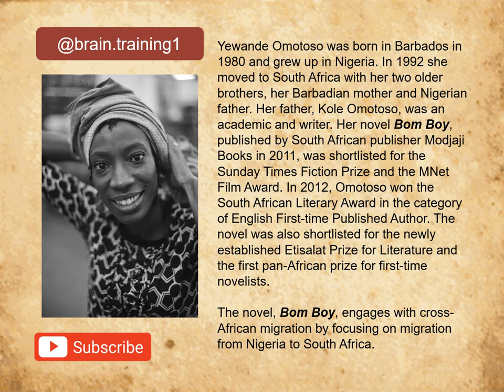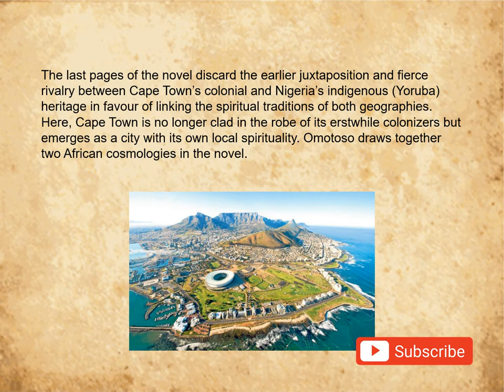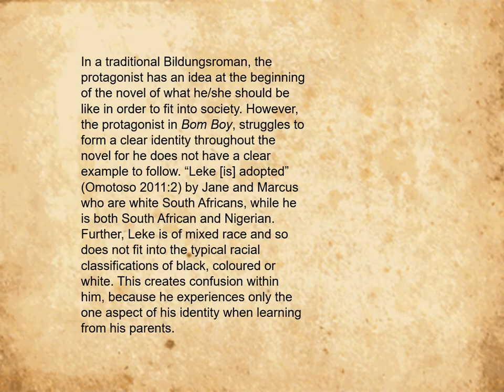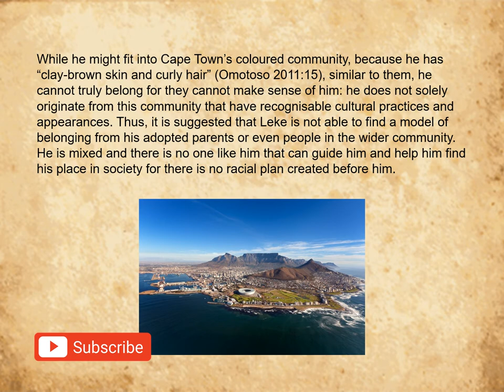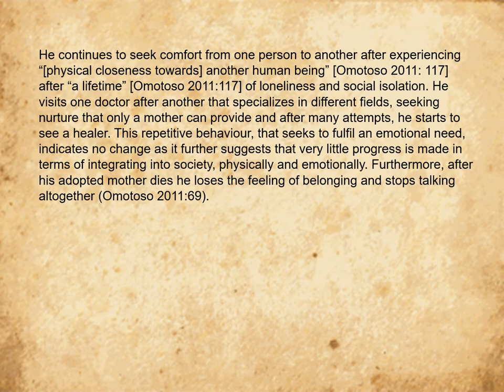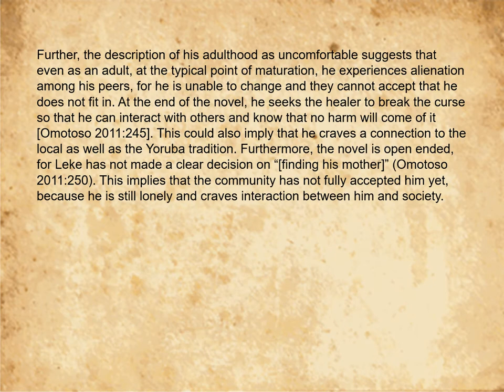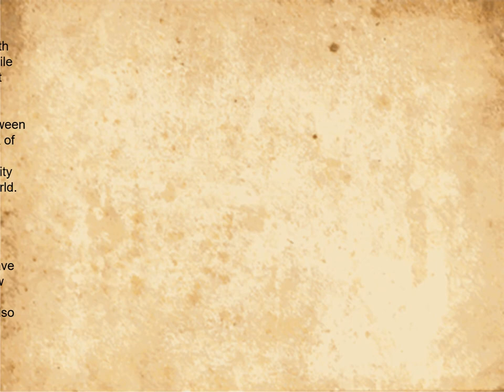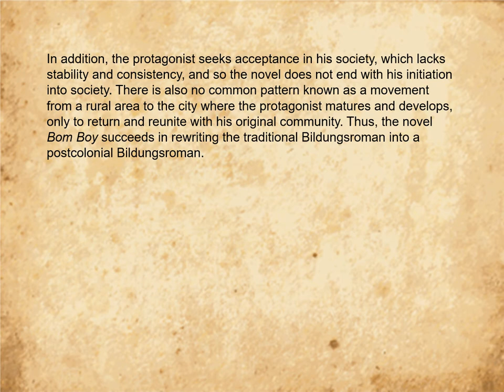Bom Boy Explained Part 1